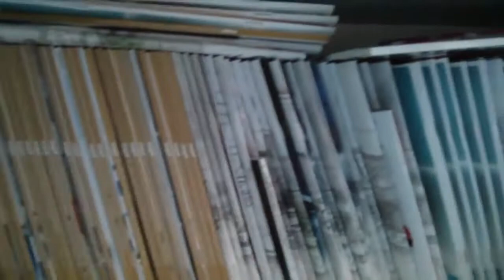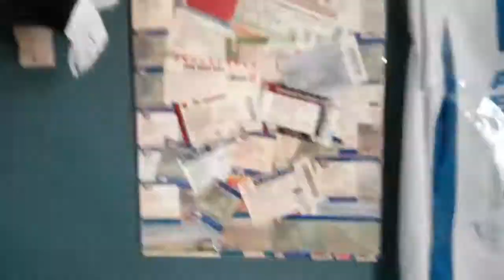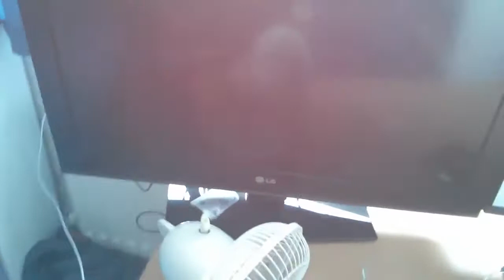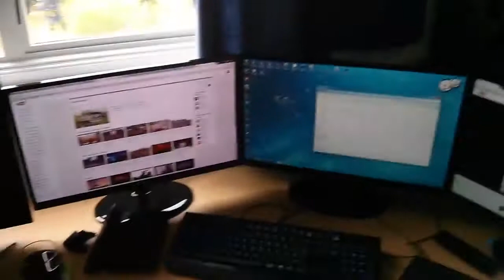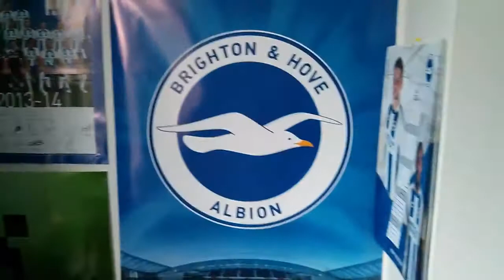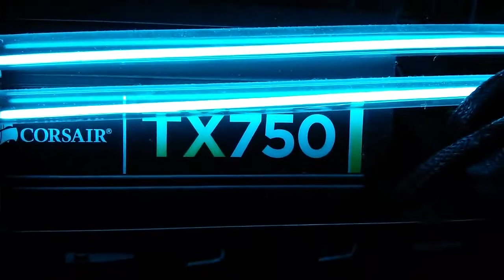Gaming Setup + Room Tour! (2014)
Welcome people! Today I shall give you a little tour around my man cave! Hope you enjoy
(Partner Bellow!)